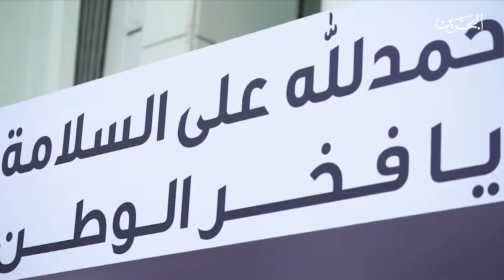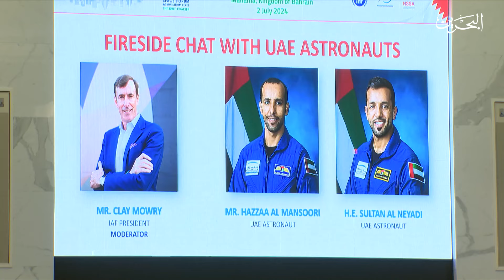مسا الخير | 2-7-2024